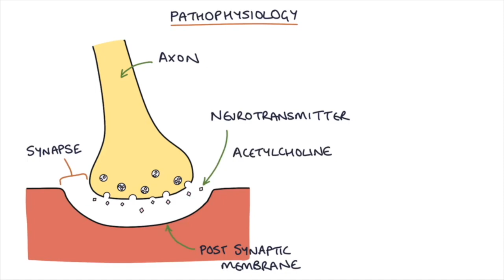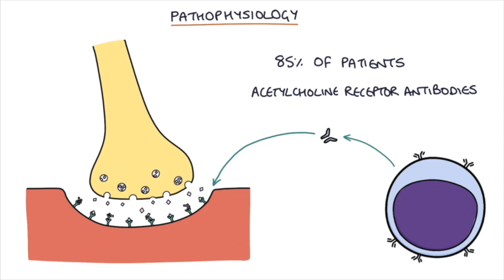Practicum: Neostigmine IV